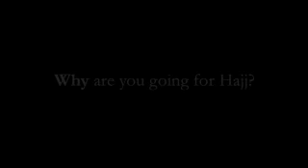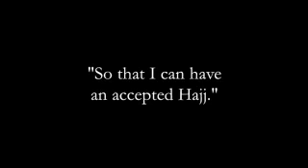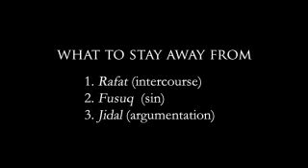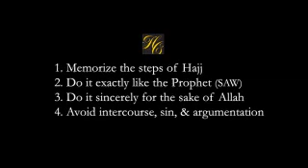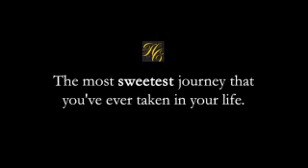HajjCoach Session 10 - Know Your Destination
HajjCoach with Muhammad Alshareef
Session 10: Know Your Destination